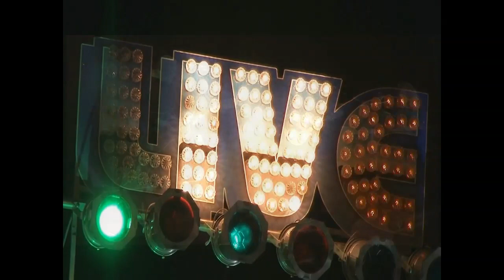Dick van Altena - The nickel song (CD Singer & songs)[2017]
So the title of Dick van Altena's CD is just fine. This is indeed about a singer and his songs. There are twelve new tunes in total on Singer And Songs. The two most eye-catching of these are the songs "Near" and "If I Could Change The World With A Song" respectively. The first is a classic country tug, duet with the ravishing Hilde Vos, the second is a collaboration with American Billy Yates, who is active in comparable waters. Other tracks with which the former leader of Major Dundee could once again be very successful among country fans are the catchy stamper "Rust On My Strings", the campfire ballad Singer & Songs, which acts as a kind of statement of principle, the playful "I Will Fly" and the really nice slow songs "Home Again (Again)" and "Can't Stop Thinking About You.